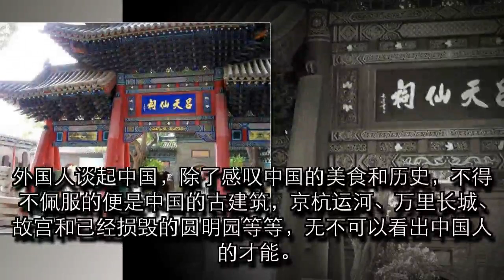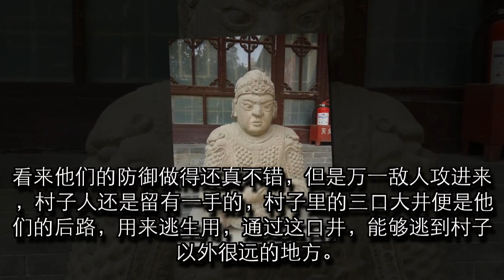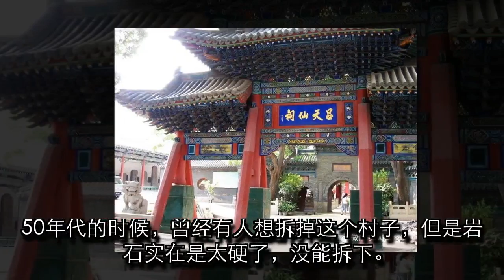这个河南小村落有数百年历史，土匪不敢抢，日军连攻3天也没攻下